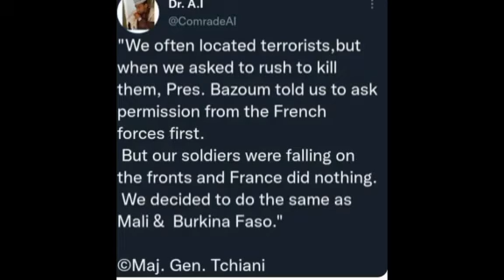I WISH Coup Happened In Nig- Nigerians React After Gen.Tchiani Revealed What Bazoum Did With ẞãñdits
President Bazoum#ẞãñdits#Nigeria#Niger Coup#Gen.Tchiani